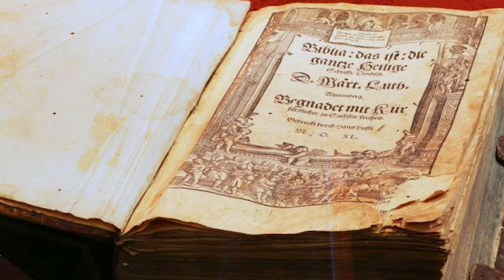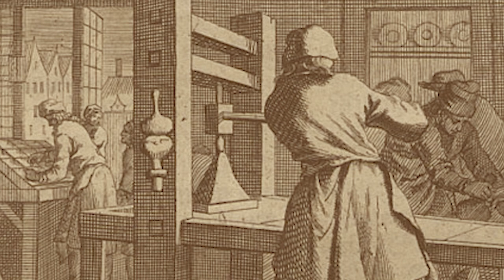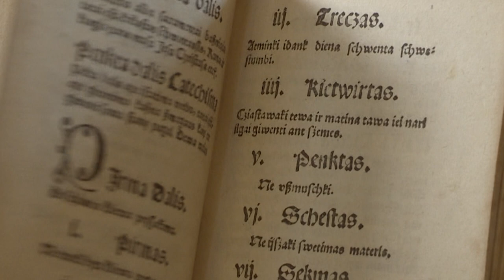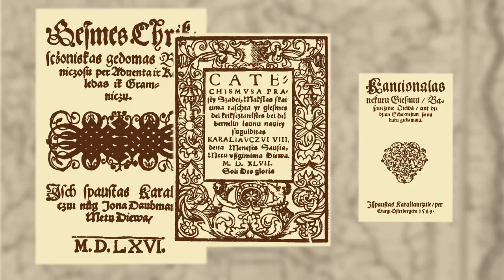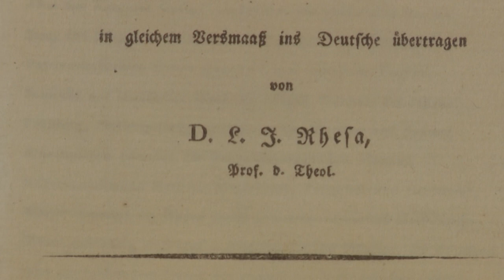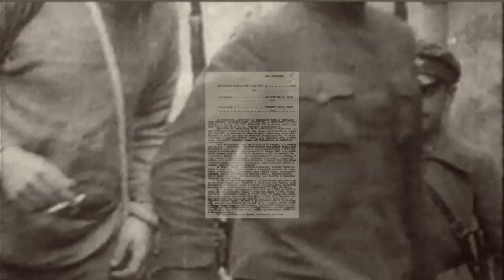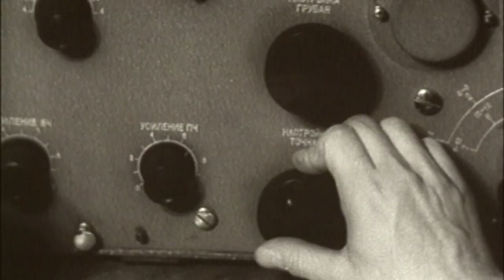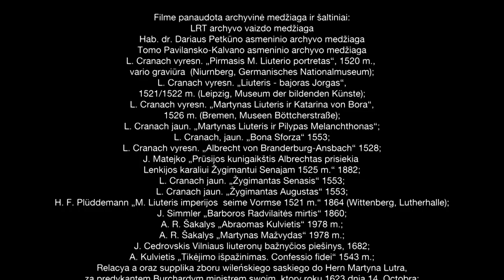Dokumentinis filmas PRISILIETIMAS // Lietuvos ev. liuteronų istorija ir Liuterio skulptūros gimimas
,,Prisilietimas" - 2018 m. sukurtas istorinis dokumentinis filmas, vaizdingai pasakojantis 500 metų trunkančią Lietuvos evangelikų liuteronų bažnyčios ir bendruomenės istoriją. Filme istorinio pasakojimo gija persipina su šviesios atminties skulptoriaus Romualdo Kvinto (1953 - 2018) kuriamos Reformacijos pradininko Martyno Liuterio skulptūros gimimu. Skulptūros kūrimo etapai ir skulptoriaus mintys tampa liuteronų bendruomenės istorijos akcentais, sutelkiančiais dėmesį į svarbiausius įvykius ir asmenybes.

Filmo režisieriai: Irena Morkevičienė, Tomas Pavilanskas-Kalvanas
Scenarijaus autorius - Tomas Pavilanskas-Kalvanas
Prodiuseris - Saulius Vosylius
Filmas sukurtas LRT